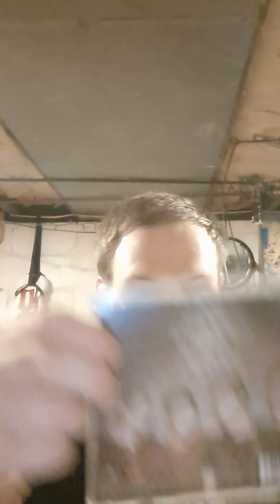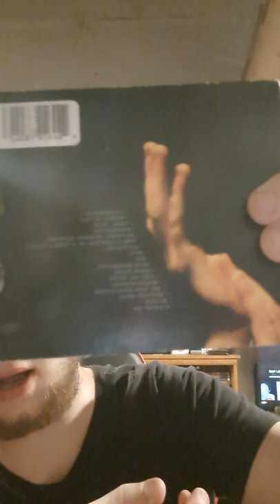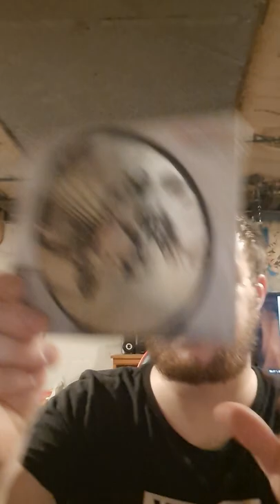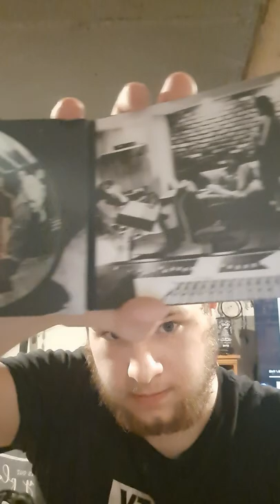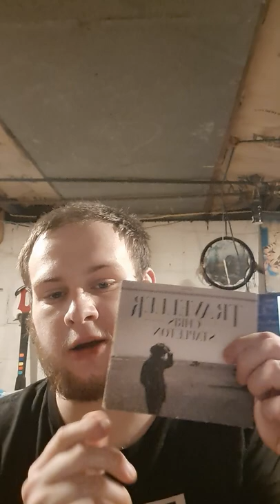my CD collection enjoy